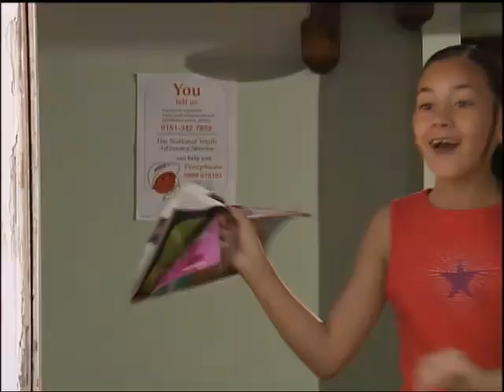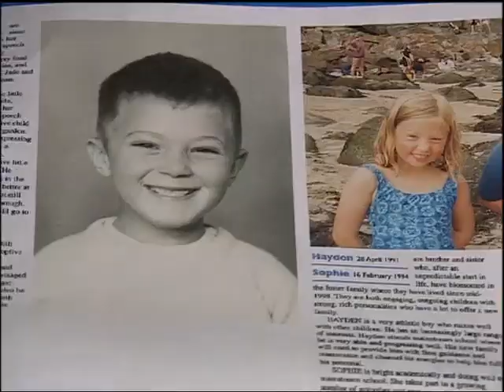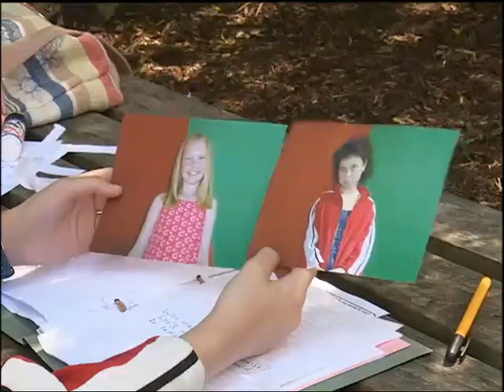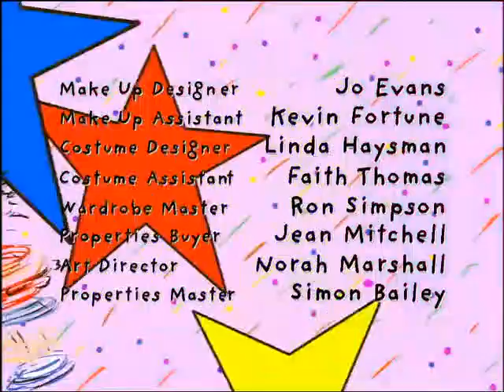The Story of Tracy Beaker || Series 1 - Episode 5 "Child of the Week"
Tracy is delighted when she is chosen for "Child of the Week", an advertisement in the local paper. But she is horrified when Louise is also chosen and they hatch a plan to get them fostered. Meanwhile, Duke starts a new healthy eating regime, but his new ideas don't go down well with the kids.